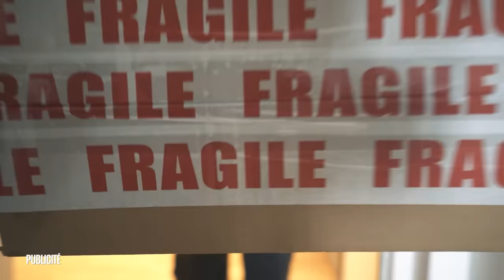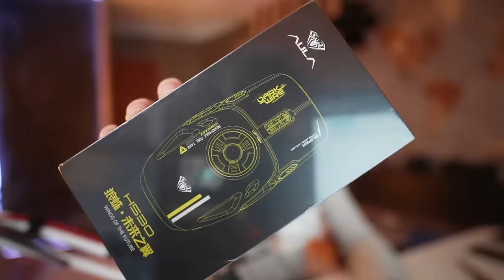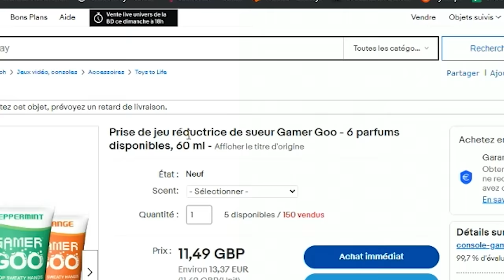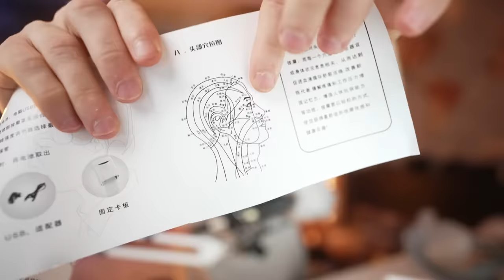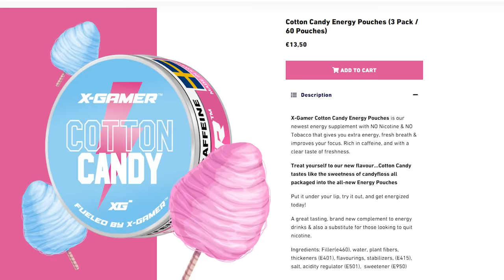j'ai acheté LES PIRES objets de "GAMER"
Les fameux objets de gameuuurz
Merci à Hell case de soutenir la chaîne, utilisez mon code CYRILmp4 qui vous donne directement 0.70€ gratuit et +10% de bonus pour recharger.

Pour du divertissement, de l'exploration et de l'aventure !